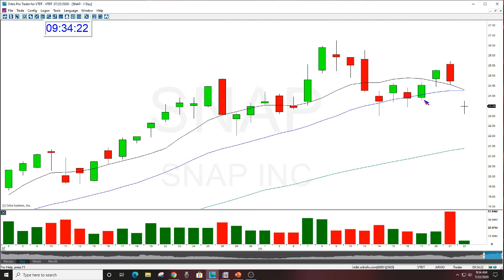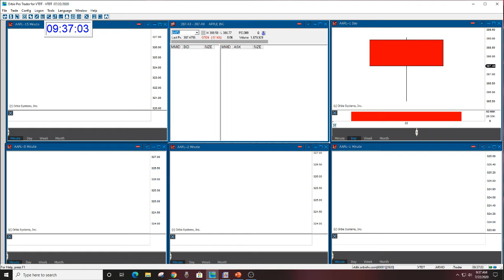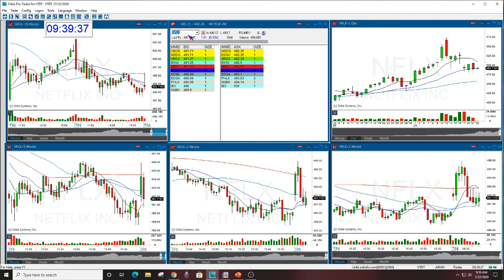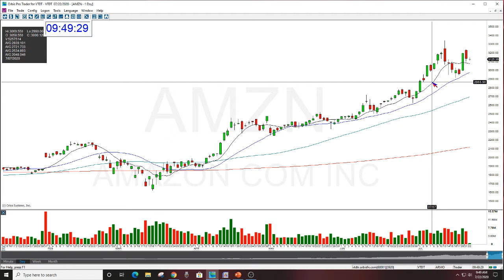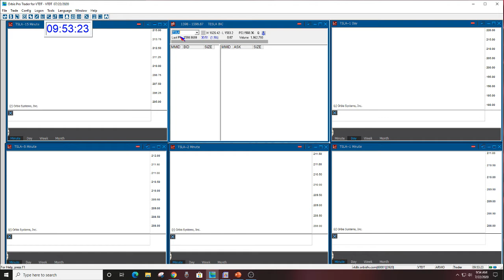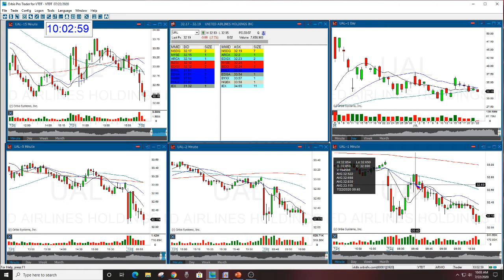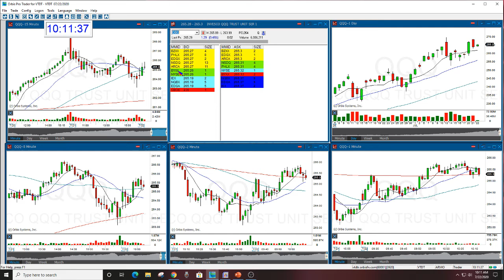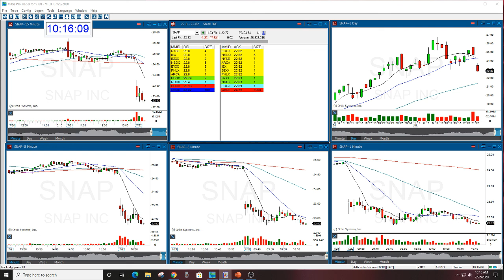The Stock Swoosh Show Live Trading Room 7/22/2020